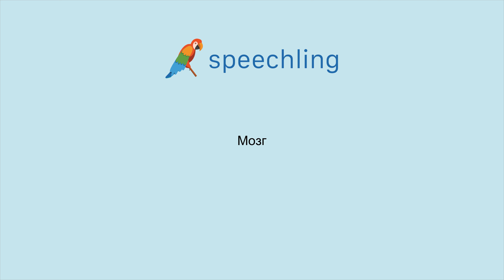How to say "Brain" in Russian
Male Voice:
Мозг

Female Voice:
Мозг

Male Voice Translation:
Brain

Female Voice Translation:
Brain